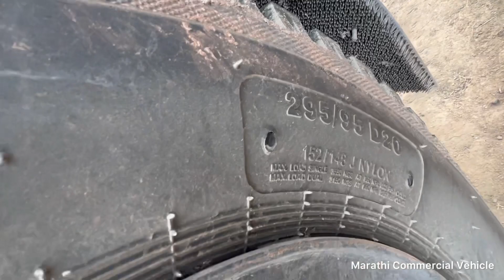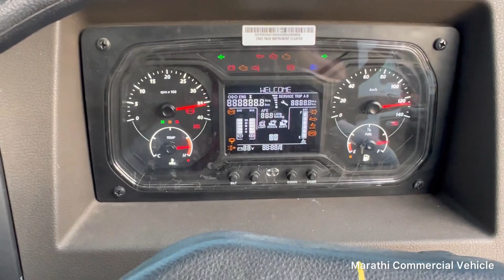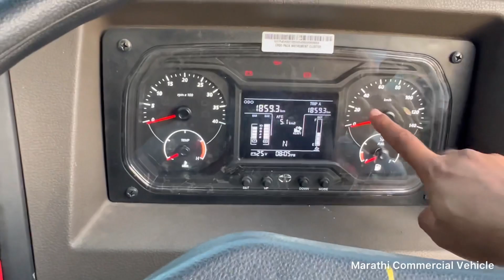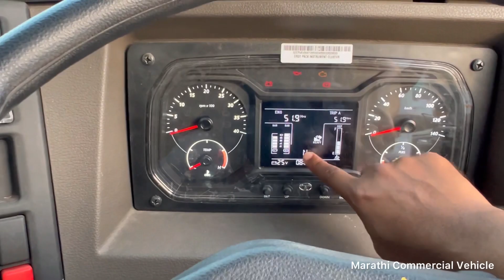Tata 2823.K RMC मराठी मध्ये Tata Signa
मित्रांनो आजच्या व्हिडिओच्या माध्यमातून आपण टाटा 2823.K आरएमसी मिक्सर या गाडीबद्दल संपूर्ण डिटेल मध्ये माहिती पाहणार आहोत.

Friends, through today's video we are going to see the complete details about Tata 2823.K RMC Mixer.